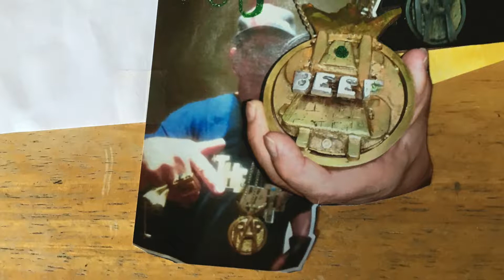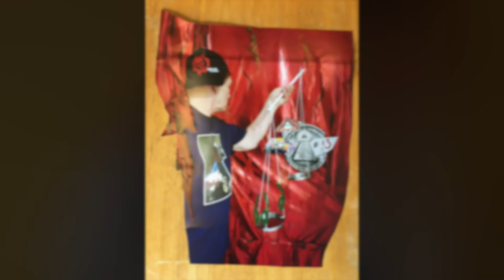Mark Nogaj Matejko Rap#13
"time empty
GENERATION
by
GENERATION
nuck down